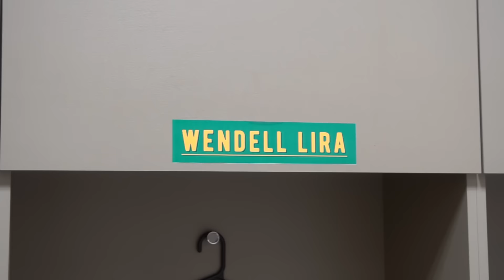BOTA DO MUNDO - O CAMPEONATO MAIS LEGAL DA MINHA VIDA | Wendell Lira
Fui convidado pra jogar o torneio mais legal da minha carreira: o Bota do Mundo. Um evento criado para que todas as crianças possam fazer seus primeiros gols. Foi demais!

Esse é WLPSKS, o canal do Wendell Lira. Aqui você vai poder acompanhar meu novo desafio como atleta virtual. Se ainda não se inscreveu, dá essa moral aí! E não esquece de seguir a gente!